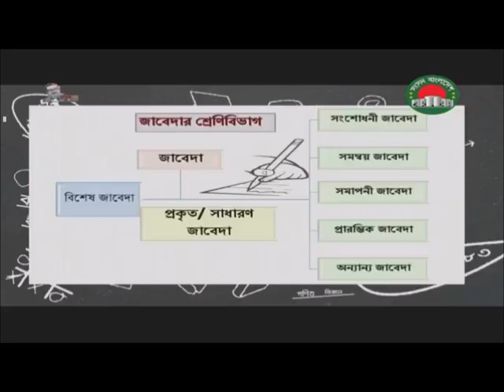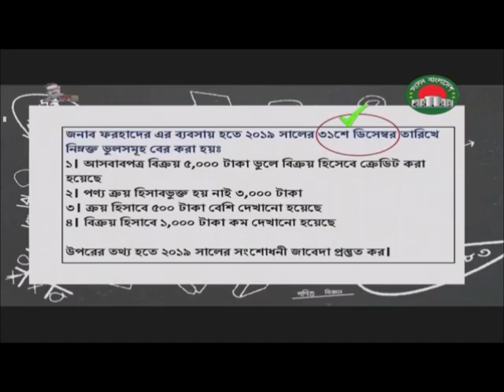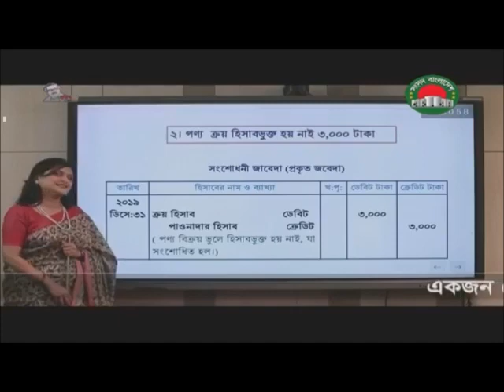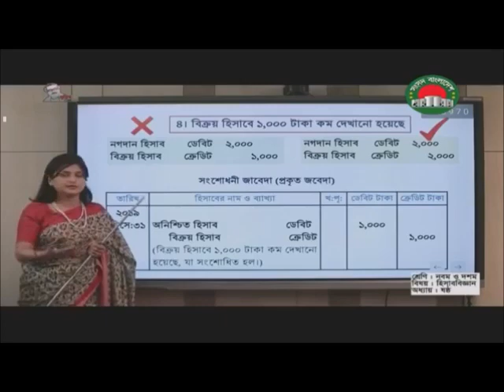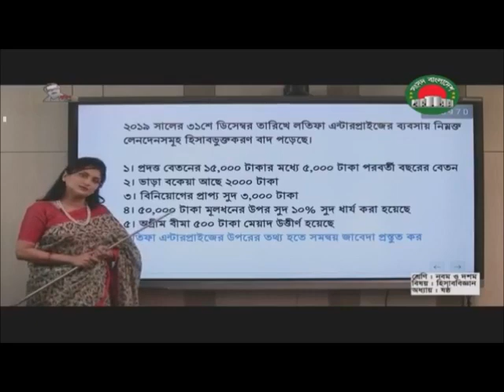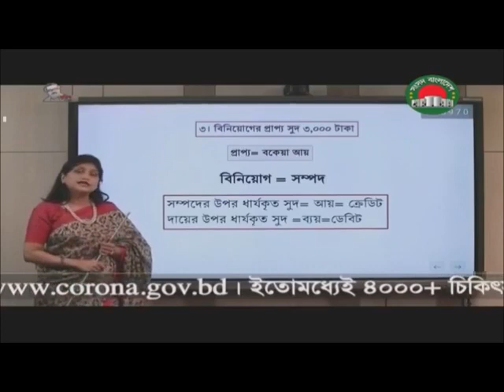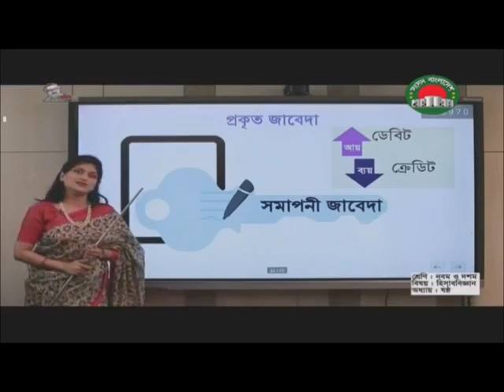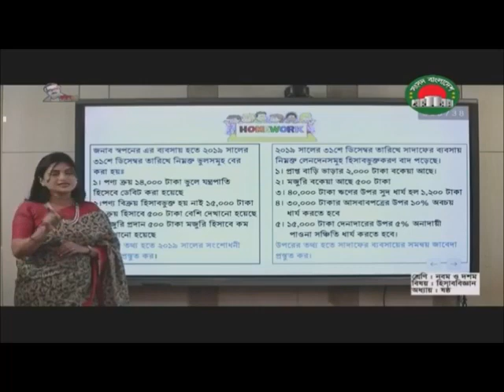হিসাববিজ্ঞান_অধ্যায়৬_সংসদ টিভি